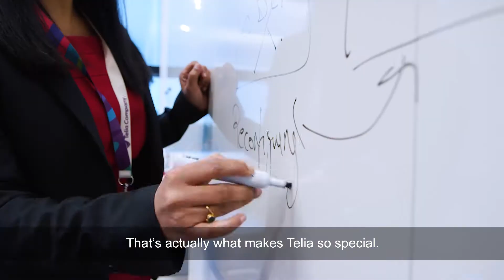Meet Telians – Divya, Data Analyst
Meet Divya, the captain of our data lake. She drives radical change in society by using big data. Watch this short film about Divya and her life at our company.

Divya is just one of our 21,000 employees who have the possibility to create their next big opportunity at Telia. Get the whole inspiring story and find your next big opportunity.